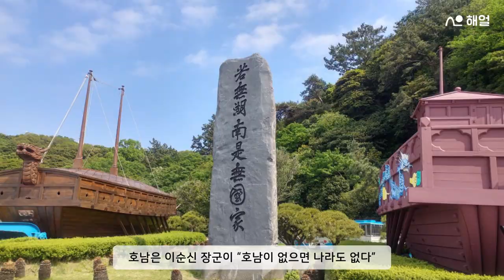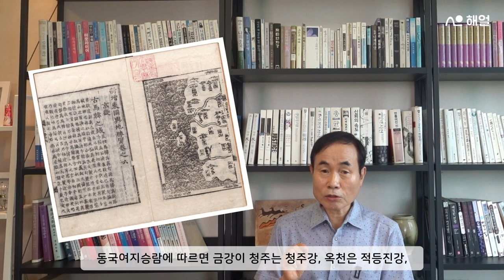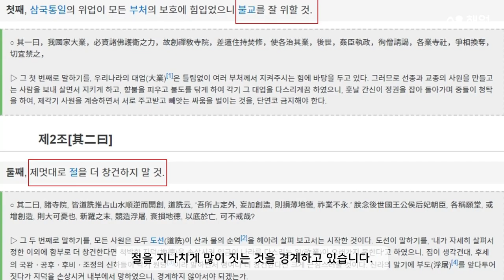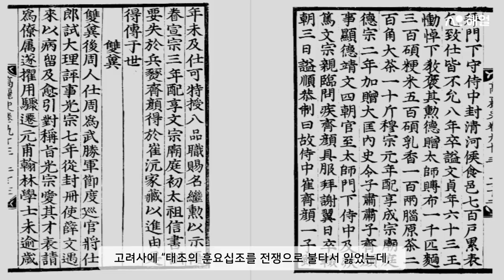왕건의 유언이 호남지역 차별을 의미했을까?, 훈요십조의 진실과 거짓 - 차별이 아닌 통합․자주․실용의 정신훈요십조의 진실과 거짓 - 차별이 아니라 통합․자주․실용의 정신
전라도 차별의 원조로 일부 오해되고 있는 훈요십조 8조의 진실과 훈요십조를 관통하는 국정철학을 알아봅니다.
(만렙책읽기112 , 183회 영상)

참고자료
고려사의 재발견, 박종기, ㈜휴머니스트, 2015.7.6.
훈요십조의 진실, 김동선, 동숭북스

이미지 자료출처
고려사, 국사편찬위원회
공주 지도, 세상의 모든 pdf 티스토리
대관령, 동아일보
삼국사기, 국사편찬위원회
신증동국여지승람, 한국학중앙연구원
약무호남 시무국가, 농업은 생명창고 다음블로그
왕건, 양군의 궁금한 역사 네이버 블로그
왕건의 부인들 출신지 지도, 에듀넷
이마니시 류, 야촌 이재훈 다음 블로그
차령고개, 경향신문
차령고개 위치, 네이버 지도
차현고개, 국화처럼 향기롭게 다음블로그
차현 기록(신증동국여지승람), 한국고전종합DB
차현 이남 공주강 외 위치, 내가 하면 로망스 티스토리
청주시 강외면 강내면, 위키백과
택리지, 국립민속박물관
한국의 강 지도, 오비이락 다음 카페
한국의 산맥지도, 독만리로 행만리로 다음블로그
훈요십조, 나무위키